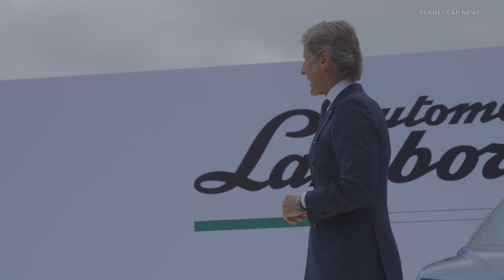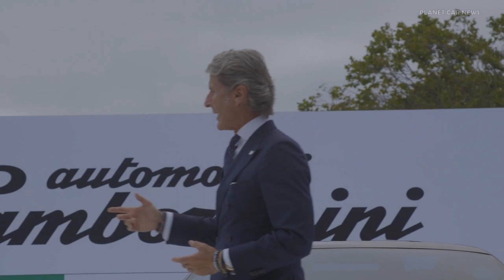New Lamborghini Lanzador Unveiled During The Quail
utomobili Lamborghini unveiled the company’s first pure-electric fourth-model concept, the Lanzador, a high-ground-clearance Gran Turismo with 2+2 seats, yesterday at The Quail, A Motorsports Gathering. The all-electric concept car combines the ultra-high-performance elements of the flagship Revuelto and the versatility of the Urus, while featuring an unparalleled on-board experience via new infotainment features.

Timeline:
0:00 Unveil
4:10 Design details During The Quail
6:17 Stephan Winkelmann (Chairman and CEO) Interview
8:55 Mitja Borkert (Head of Design) Interview
15:16 Rouven Mohr (Chief Technical Officer) Interview

Source : Lamborghini